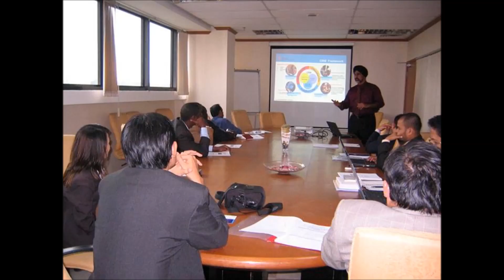Throwback to 2008 : Quality Skills Training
We are pleased to share with you some of the throwback photos taken during the Throwback to 2008 : Quality Skills Training.Please support us for subscribing to our YouTube channel and getting updates on our trainings.

Global Infoskills Sdn. Bhd.
Suite 725&727,Block B2, Level 7,
 Leisure Commerce Square,
No.9, Jalan PJS 8/9,
46150 Petaling Jaya,
Selangor Darul Ehsan,
 Selangor Malaysia.